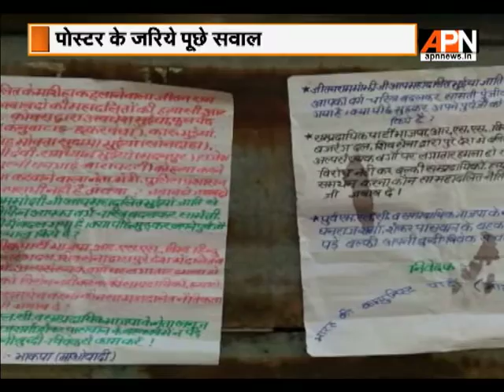Maoist questions ex Bihar CM Majhi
Maoist questions ex Bihar CM  Majhi in Gaya by sticking poster

Keep watching APN News (Tata Sky 542) as we present latest news and insights.